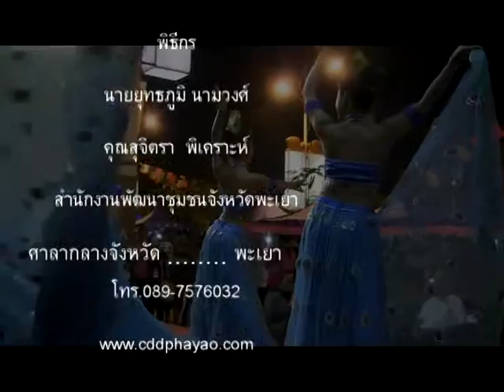ประทับใจ..."สิบสองปันนา ดินแดนในฝัน"...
ประทับใจ..."สิบสองปันนา ดินแดนในฝัน"...รากเหง้าชาวไทลื้อพะเยา..งานมหกรรมจำหน่ายOTOPสองแผ่นดิน พะเยา-สิบสองปันนา ประเทศจีน ระหว่างวันที่ ๑๐ - ๑๔ เมย.๒๕๕๖ แคว้นสิบสองปันนา ประเทศจีน